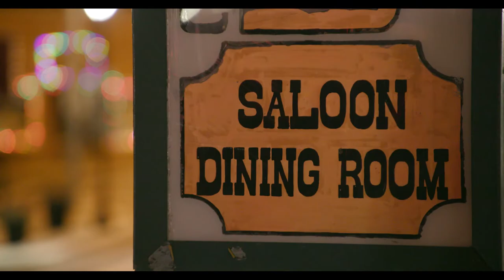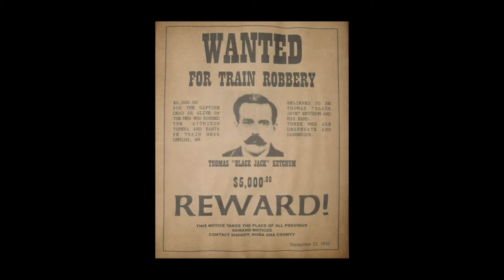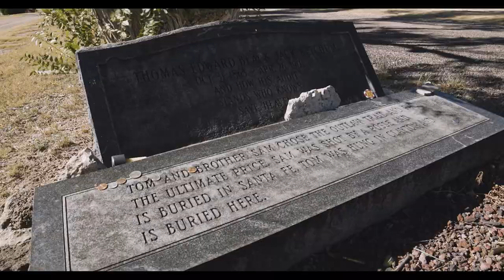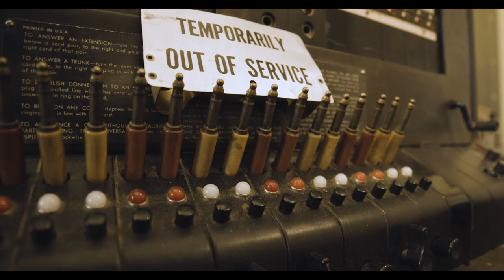Cultura - Hotel Eklund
The historic Eklund Hotel has been a landmark for travelers of the southwest since the 1890s.It began as a two-story rock building in 1892 (the west side of the present buildings). The ground floor was occupied as a store with rooms for rent until 1894 when Carl Eklund brought in his elaborately carved bar which is still in use in the saloon. Mr. Eklund and his wife, Gerda, purchased the property in December 1897, and the east two stories were built in 1898 to include the hotel lobby, the dining room, and saloon. They added the third floor and the "opera balcony" or porch in 1905.

The Eklunds kept the hotel as modern as possible with the addition of plumbing, steam heat, electricity, and telephones, as they became available. The Eklund was the only first-class hotel between Trinidad, Colorado and Fort Worth, Texas for many years, and has long had a reputation for good food and drink.

In 1992, the Eklund Hotel’s centennial, the establishment was purchased by a group of mostly local folks, known as the Eklund Association, Incorporated, for the purpose of preserving the Eklund for the town and for the future.

The dining room and saloon continued to be in use, but the hotel closed in 1975 because it was too outdated to be of service in the more modern age.  In 2004, the hotel was renovated and the 42 existing rooms were converted into 26 rooms, each with their own bath.  Extensive work was also done on the hotel lobby and the saloon at that time.

The Eklund closed in 2009 and was put up for sale.  After a two year hiatus, the "Hotel Eklund" is now under new ownership and awaiting your stay!